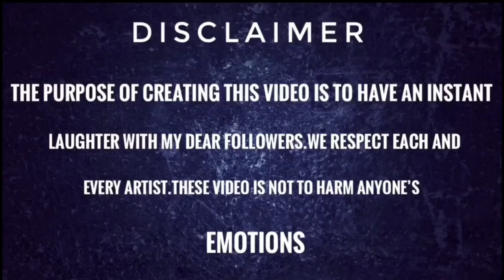El Chombo - Dami dami tu Cosita feat funny Drawing meme | Cutty Ranks | Alien dance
This purpose of creating this video is to have an instant laughter with my dear followers we respect each and every artist this video is not to hurt and harm anyone